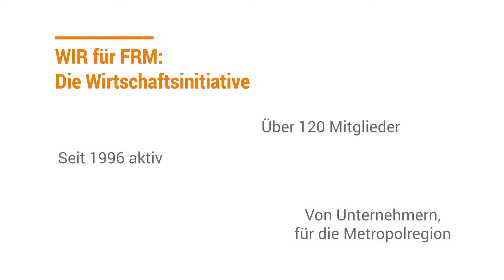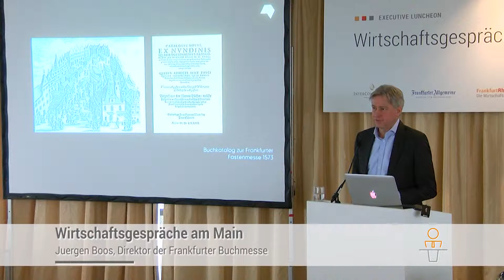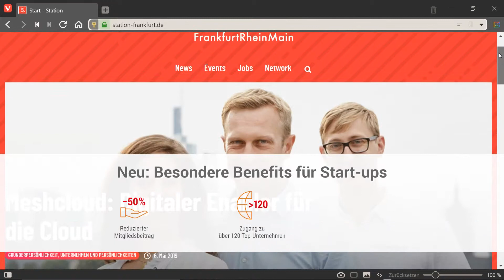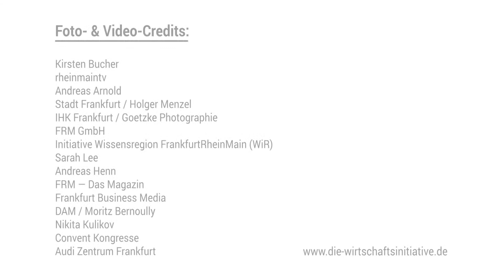Die Highlights der Wirtschaftsinitiative im Jahr 2018